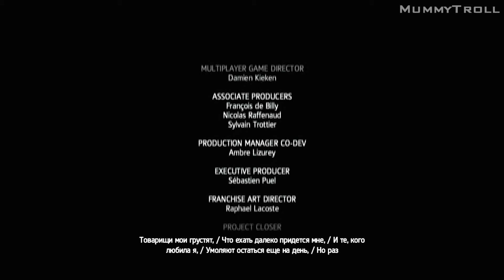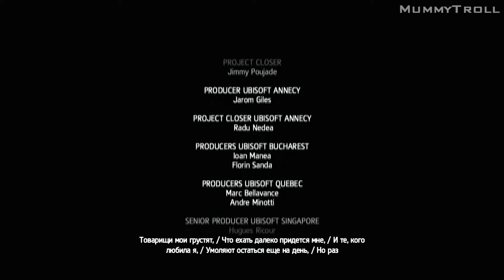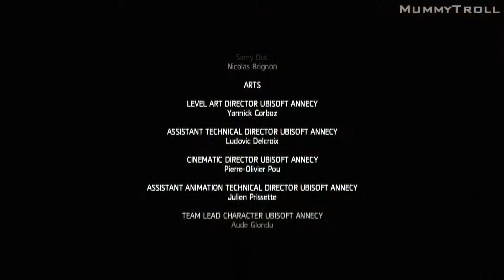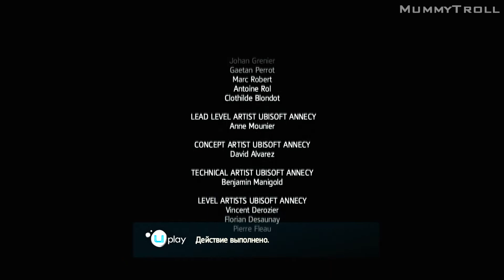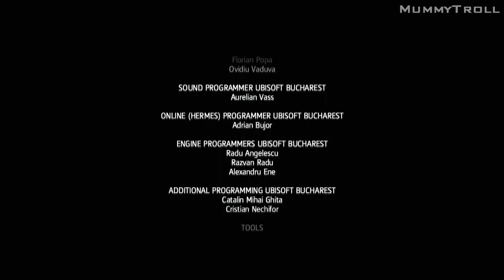Assassin's Creed IV Black Flag (82 серия). Финал. Главное сокровище - жизнь.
Добро пожаловать в золотой век пиратства!